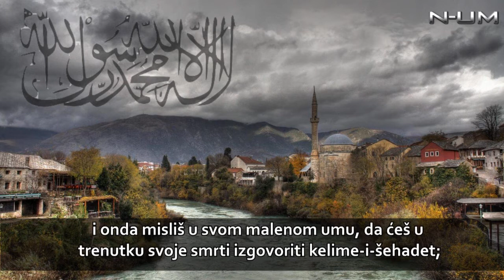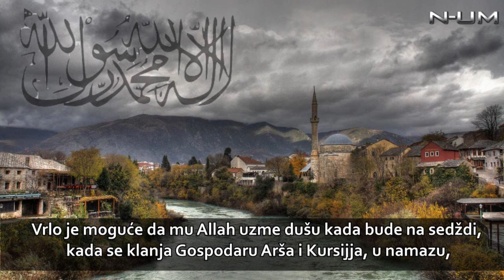'' Živi kako hoćeš..''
(HD). mp4